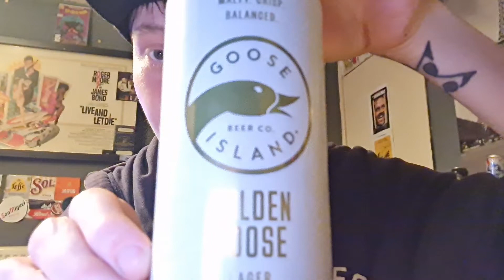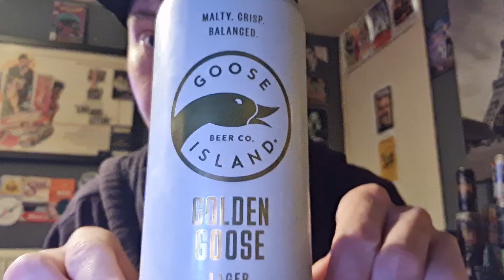Golden Goose - Jordy's Beer Reviews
Golden Goose by Goose Island Lager Review, Pretty good!